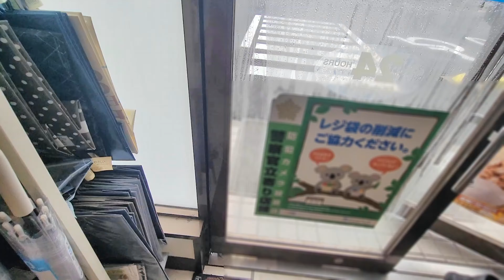コンビニから出たら駐車場に居た三毛猫に追いかけられて懐かれた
LAWSONの駐車場で出会った小柄な薄三毛猫が人懐っこすぎて！
【❶/4📼】

※口の上の黒模様がチャームポイントでヒゲミちゃんと命名🤗

(昔懐かしのＣＤ選書的ｃｈ：未公開映像等)